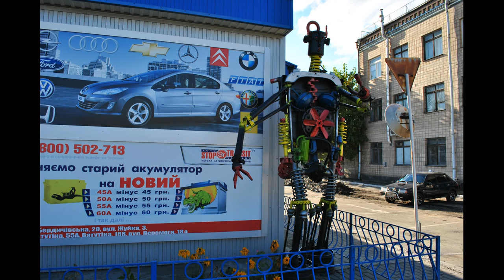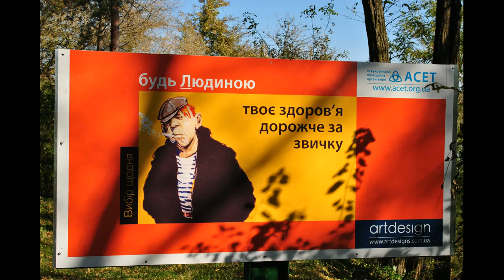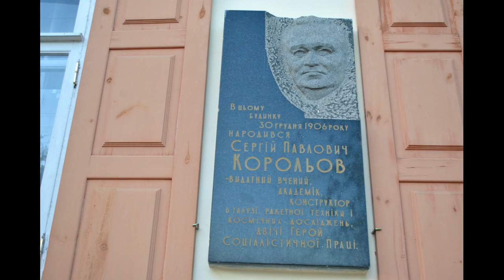Zhitomir Ukraine ✈ HD 1080p